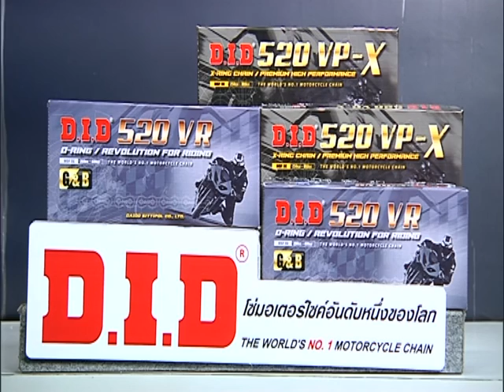Speed Rider OA 18 01 2017 B4